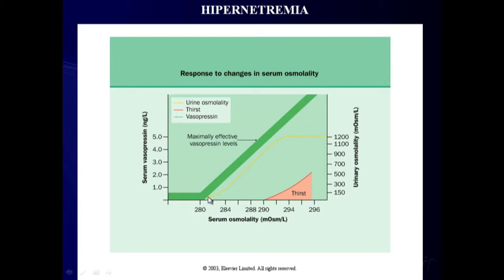Exemplo de Vídeo Aula TVMed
Exemplo de Vídeo-Aula produzida pela TVMed. Aula retirada do Curso Avançado em Cirurgia do Ombro ministrado pelo Dr. Fernando Sabia Tallo.